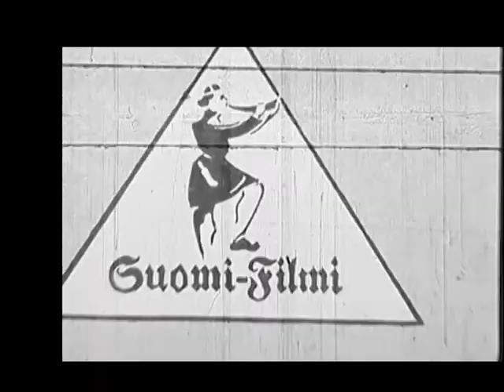Krievijas imperatora Nikolaja II vizīte Rīgā 1910. gads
Krievijas imperatora Nikolaja II viesošanās Rīgā